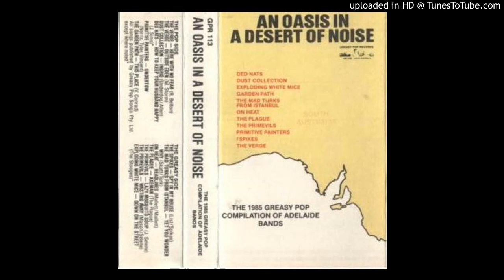The Verge - Here With No Fear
australian indie off a comp:

Various ‎– An Oasis In A Desert Of Noise (The 1985 Greasy Pop Compilation Of Adelaide Bands)